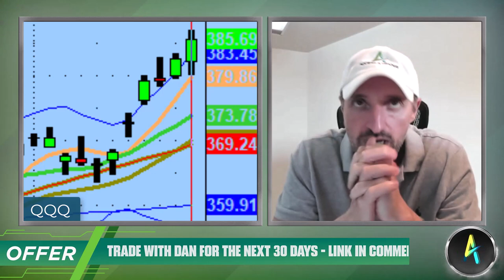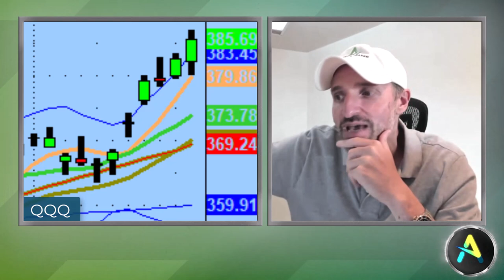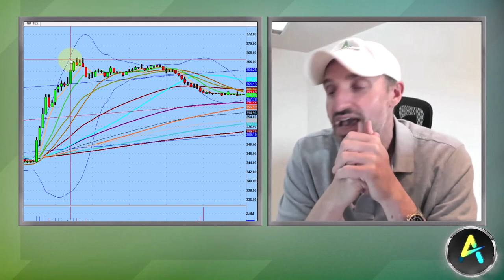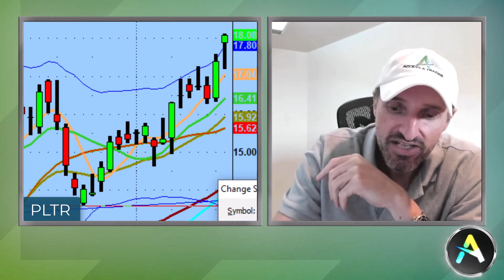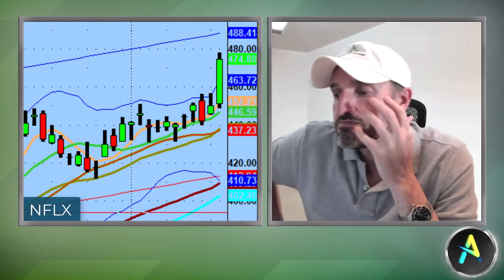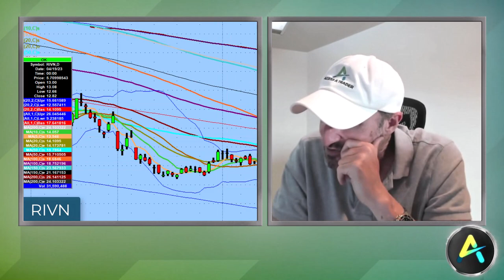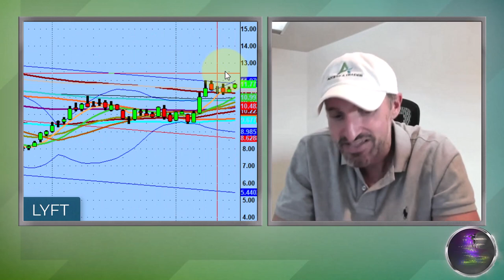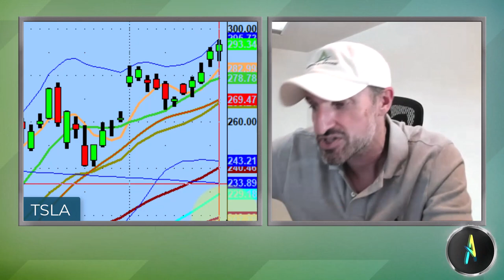The Formula For A High Probability Trade | Day Trading Strategies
When repeat options flow is lining up with technical levels, usually good things are going to happen.

Tonight we discuss the formula for a high probability move, AI names going wild, and Netflix (NFLX) as well as Tesla (TSLA) ahead of their earnings report tomorrow.

💚 COMMUNITY SUPPORT 💚